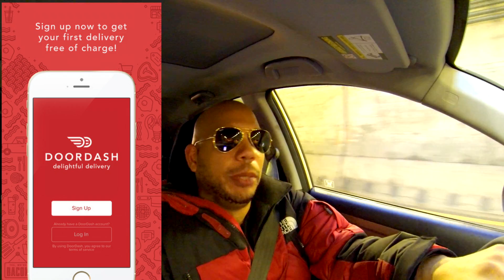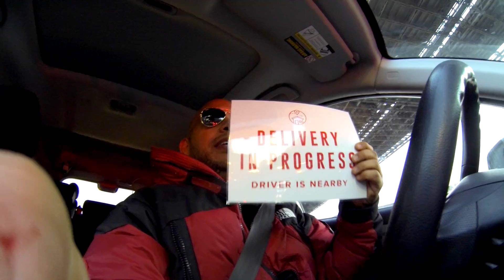Doordash Driver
In This edition of I Drive NY, Jay becomes a Doordash Driver. He discusses the details of the Doordash orientation which was held in Brooklyn.

This video does serve as an initial review of the Doordash company as a new Doordash Driver. There are some differences when dribing for Doordash that you should be aware of. Doordash Schedule is a huge difference without the ability to go online whenever you want. Additionally, Doordash pay is a flat rate, not the typical per mile rate that most other delivery apps use.